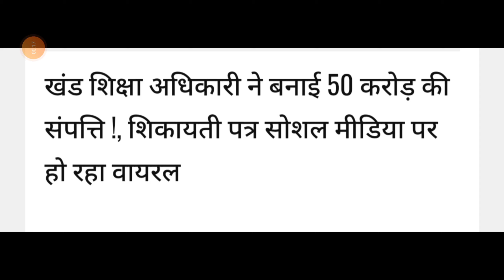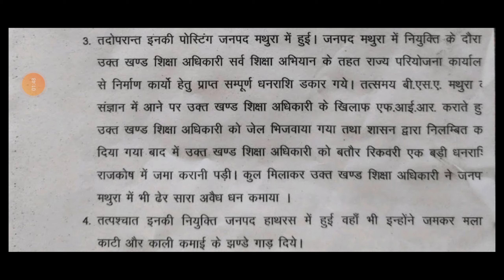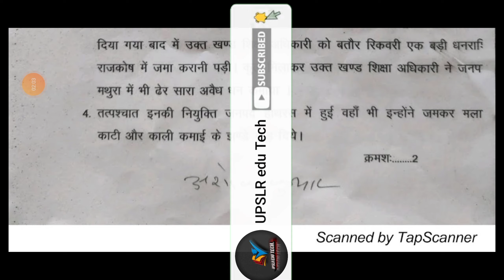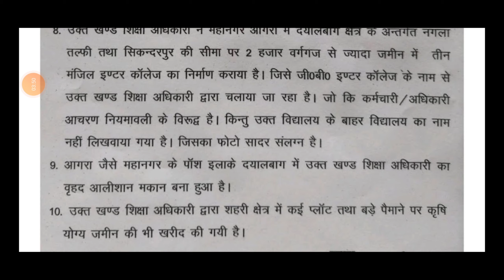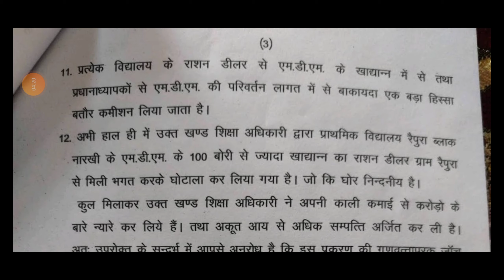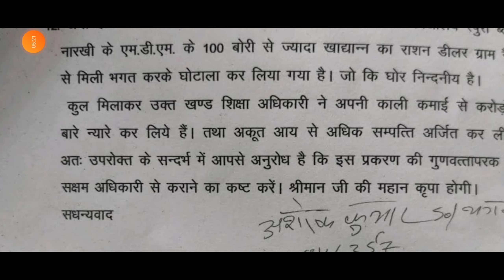खंण्ड शिक्षा अधिकारी पर लगा 50 करोड़ सम्पति जमा करने का आरोप ! आरोप पत्र कुंडली सोशल मीडिया में वायरल